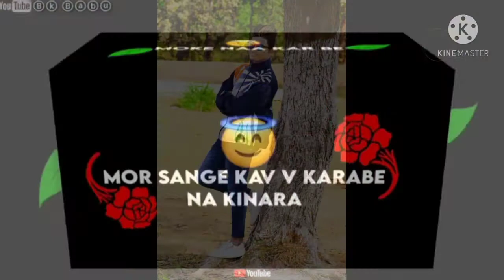Suraj Bawefa Nagpuri 💔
Director Suraj Oram